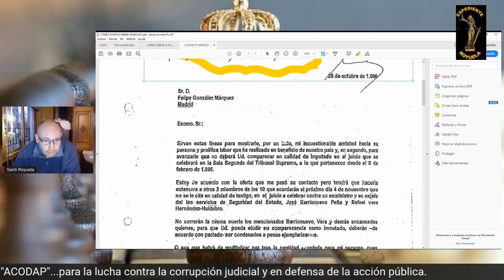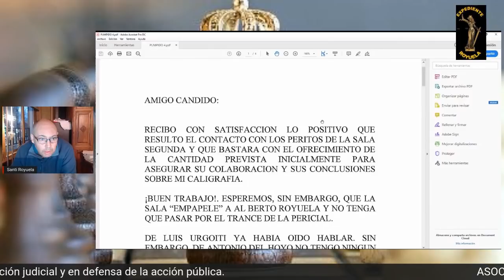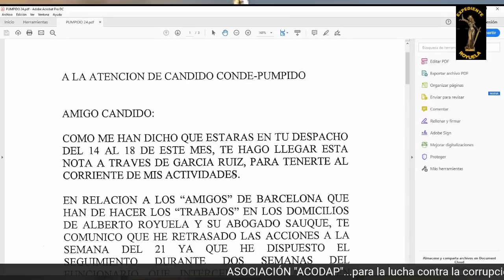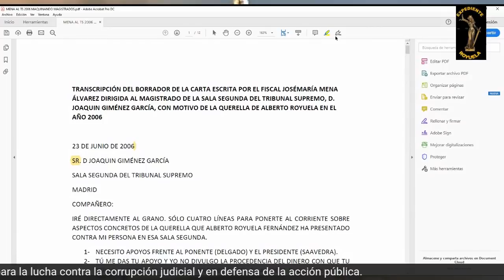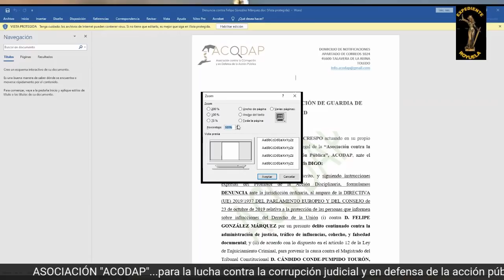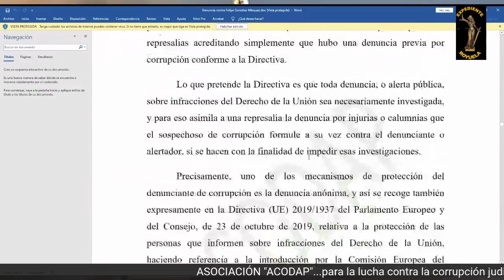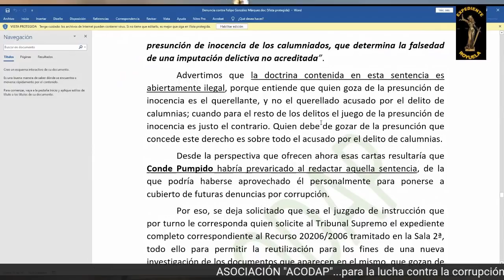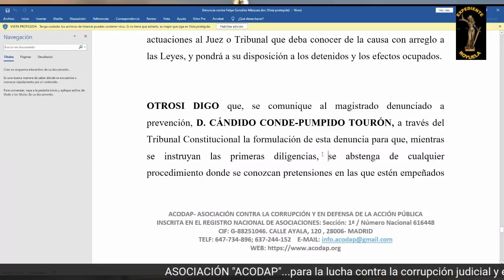El Juez Presencia denuncia a Felipe González por vinculación en el caso de los GAL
Tras ser archivada la denuncia contra el magistrado Cándido Conde-Pumpido por cuestiones de aforamiento, el Juez Fernando Presencia amplía la denuncia contra el expresidente Felipe González Márquez en el caso GAL, al no ser aforado.

Libro El Fiscal(Amazón)
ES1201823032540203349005